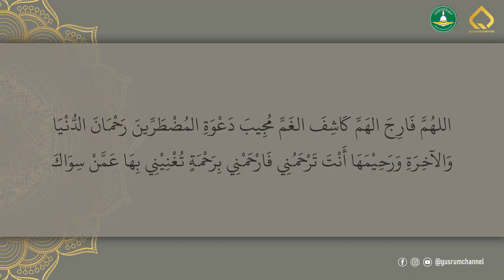DOA NABI MUHAMMAD DAN NABI ISA UNTUK MELUNASI HUTANG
DOA NABI MUHAMMAD DAN NABI ISA UNTUK MELUNASI HUTANG SEHINGGA SEMUA HUTANG LUNAS II GUS RUMAIZIJAT
Doa melunasi hutang, solusi agar hutang lunas yaitu dengan cara mengamalkan doa rasulullah dan doa nabi isa. Hutang lunas dengan sholawat-sholawat yang kita laksanakan juga bisa menjadi solusi.

Untuk mensupport Kegiatan Pengembangan Dakwah Gus Rum bisa langsung datang ke kantor komplek Nurul Huda.
Info lebih lanjut silakan dm ke akun instagram @gusrumchannel